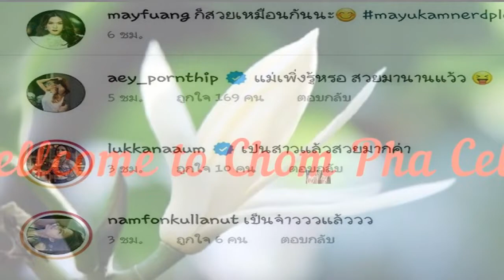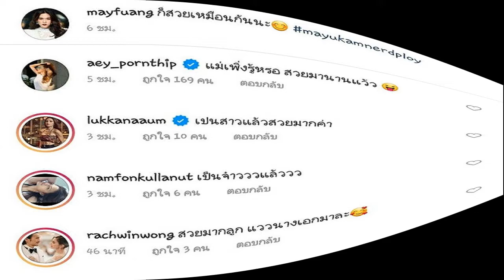น้องมายู ภาพนี้โตเป็นสาวมาก เมย์ เฟื่องอารมย์ อดชมไม่ได้ ลูกแม่ก็สวยเหมือนกันนะ